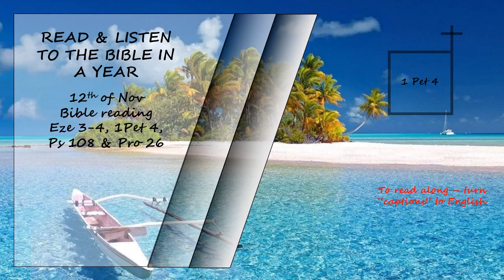Listen to the Bible in a year 12th of Nov Bible Reading Read by David Suchet